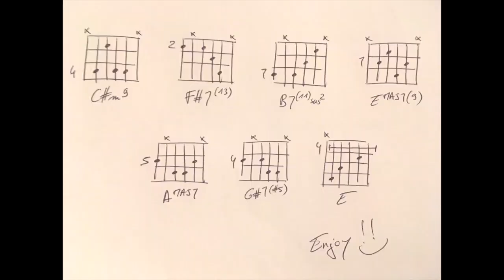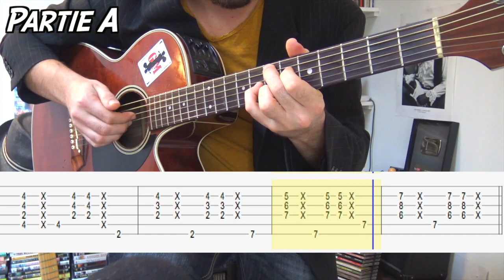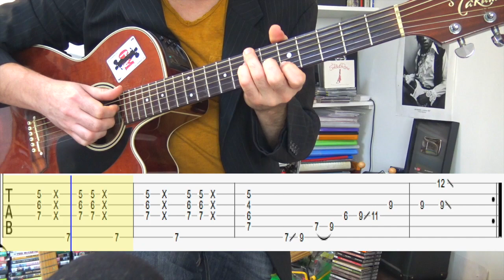Stevie Wonder (Isn't she lovely) - Acoustic guitar tutoriel (jazzy version)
Comment jouer le morceau Isn't she lovely de Stevie Wonder, apprendre un morceau jazz à la guitare acoustique. Arrangement Eric Legaud - Difficulté : 5/10

Pis voilà :-)

A bientôt dans un prochain tuto !